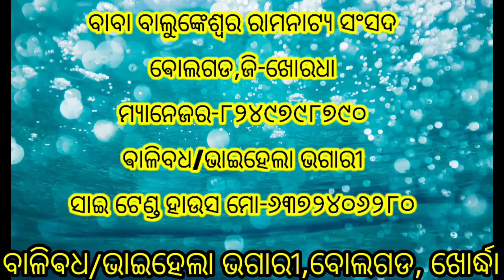ବାଳି ବଧ|| ଭାଗ-୧୪ || Bali Badha|| Bolagarh ||Dist-Khordha|| Odia Culture|| Odia Ramayana||odia Nataka